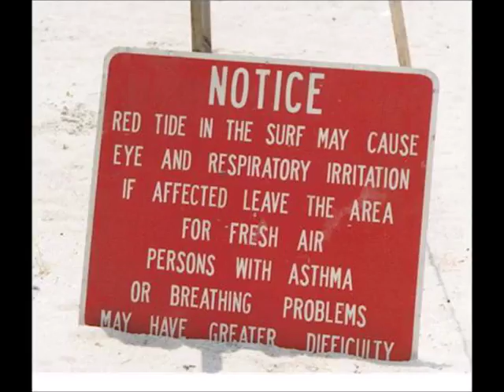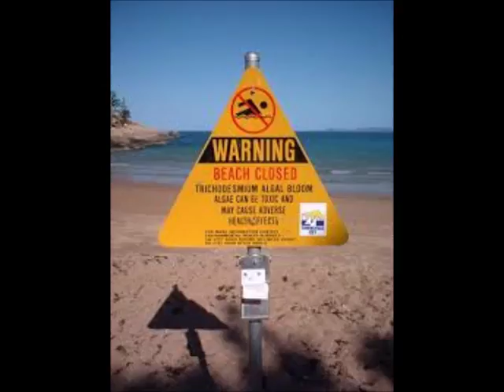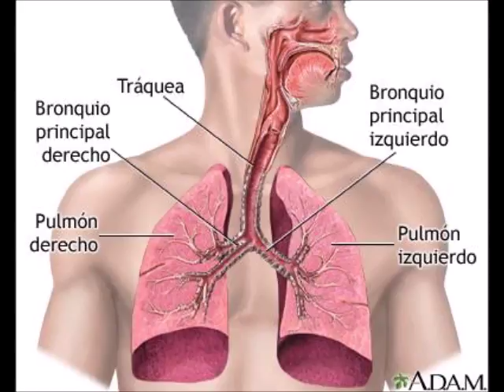Red Tide Rag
Funny twist to a sad story! Red Tide Sucks!!